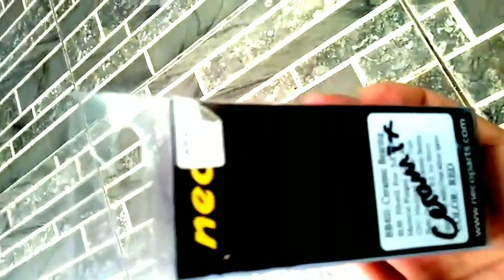Pengen Bisa Banter? Mungkin ini waktunya Up Grade BB Ceramics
Nah ini adalah proyek irit buat ngurangi rolling resistance dari sepeda roadbike. selain wheelset beberapa part yg bisa di upgrade adalah pulley dan BB. nah di video kali ini saya mendokumentasikan up grade BB crramic di Helios C3. enjoy!